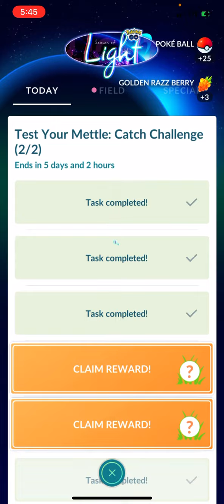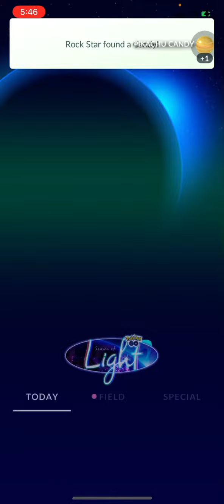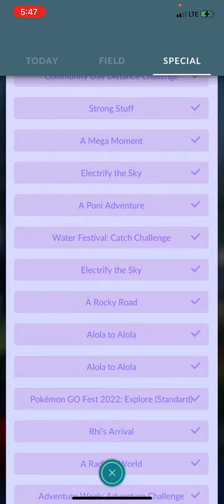Pokémon Go! “Test Your Mettle” Page 2 is Done.